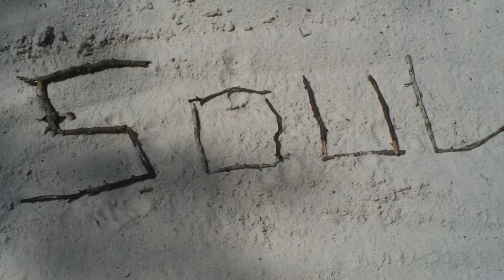Funkee Boy "Let It Flow" - music video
Smooth Jazz artist Funkee Boy - official music video of
LET IT FLOW. The smash hit featuring Warren Hill from Funkee Boy's CD "SOUL PURPOSE". "Let It Flow" skyrocketed into the top10 concurrently on the 4 Major (NON PAY FOR PLAY) Smooth Jazz charts. It achieved top 5 Billboard, top 5 American Music Charts, top 10 Groove Jazz Charts, top 10 Smooth Jazz Network. The CD "Soul Purpose" contains guest appearances from A-List artists Warren Hill, Nick Colionne, Najee, Bob Baldwin, Cindy Bradley, Leila, Surface, Lamone, Timmy Maia, Tevin Michael, and more!